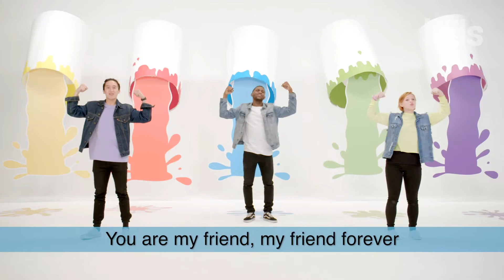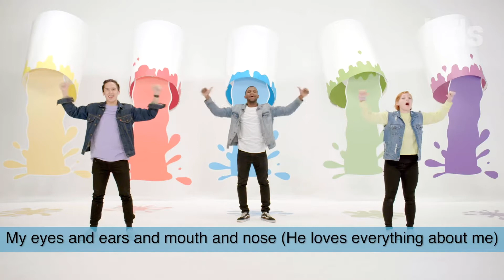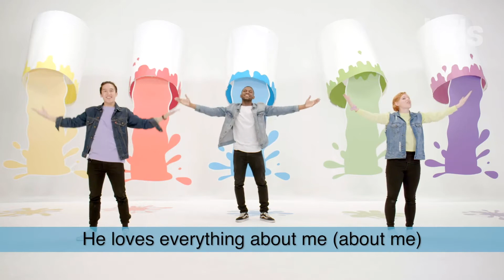Early Childhood (Jan. 17)